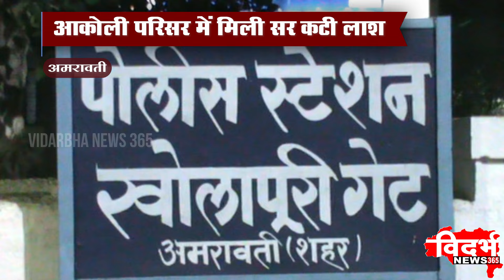Amravati | आकोली परिसर में मिली सर कटी लाश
आकोली परिसर में मिली सर कटी लाश
लाश के मिलने से परिसर में मचा हड़काम
समाचार पढ़े जाने तक लाश की शिनाख्त नहीं हुई
पुलिस अधिकारी भी थे मौजूद